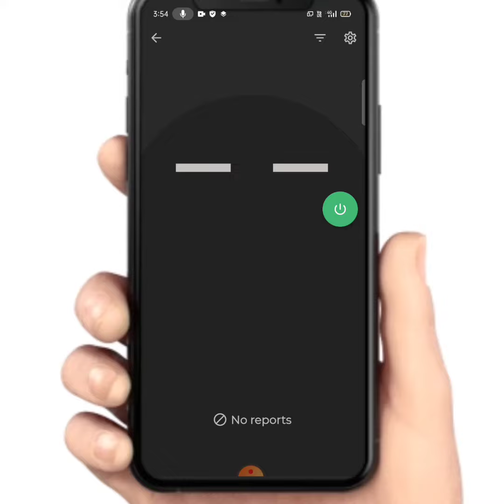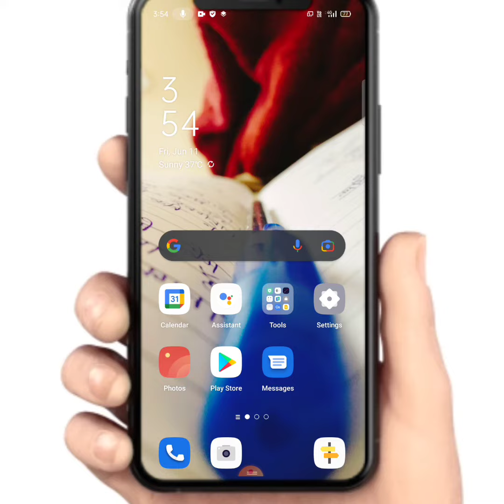Mobile Lock की सिक्योरिटी कैसे बढ़ाएं।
About the video:
ais video ma aap ko batunga ki aap apna mobile lock ko security kaisa bada sakta ho.